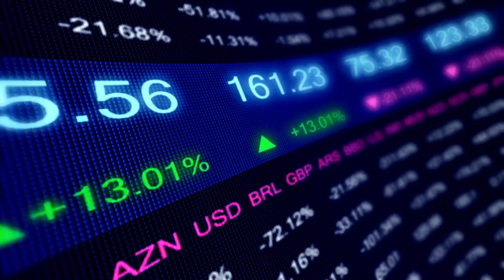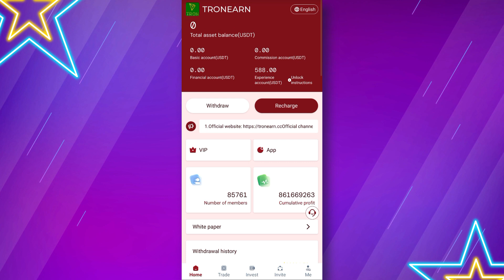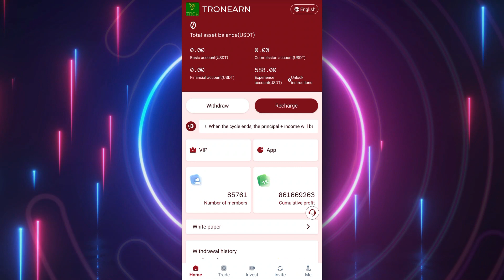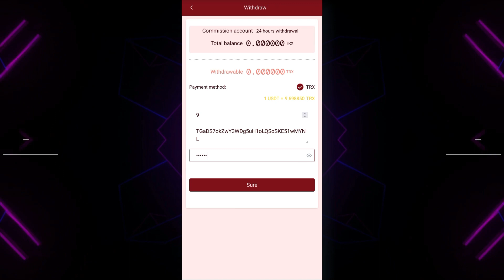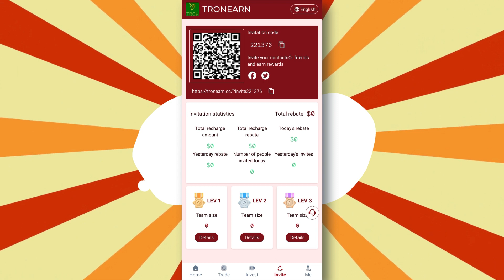Sign up and get 588 USDT | 2023 TRX mining farm | TRX mining platform | Earn TRX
(1) VIP1: When the basic account amount reaches 1-50 USDT, the daily income is 6%
(2) VIP2: When the basic account amount reaches 51-500 USDT, the daily income is 8%
(3) VIP3: When the basic account amount reaches 501-1000 USDT, the daily income is 10%
(4) VIP4: When the basic account amount reaches 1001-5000 USDT, the daily income is 13%

usdt mining
usdt mining site
earn usdt
usdt
mining
usdt free earn
usdt investment
usdt mining sites 2023
free usdt
investment site
tether mining
tether usdt
usd mining
100$ per day
best earning
earning app
earning site
invest
mining site
mining usdt
site
trx mining site
usdt site
usdt tether
usdt wallet